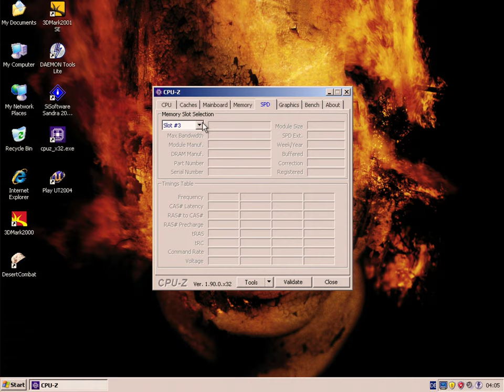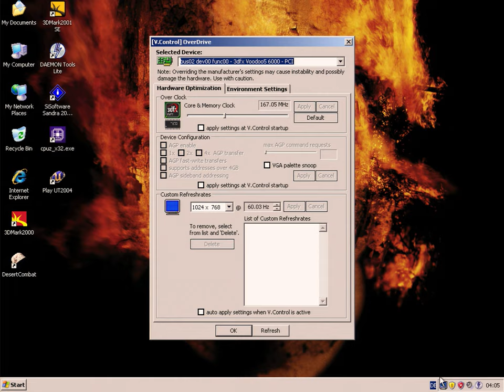3dfx Voodoo 5 6000 AGP - Unreal Tournament 2004 - Squader (Adept) [Gameplay]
Release Date: 2004
Developers: Epic Games, Digital Extremes, Psyonix, Streamline Studios
Publisher: Atari
Modus: Deathmatch - Squader (Adept)
OS: Windows XP Professional SP3
Hardware: GA-8ST667 Rev. 3.0, Intel® Pentium® 4 (Northwood) 3.06GHz, 1GB DDR RAM, Creative SoundBlaster Audigy 2 ZS, Voodoo 5 6000 AGP 128MB SDRAM
3D Graphics API: DirectX (1024x768), 16-bit color, 2xFSAA, SFFT 1.9

15:33 for skipping gameplay and watching the settings.